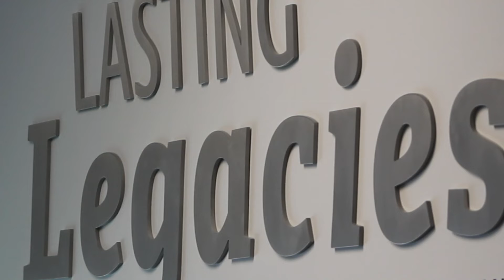Green Ribbon Champion — Miss Teen USA 2017, Sophia Dominguez-Heithoff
We're excited to say Sophia Dominguez-Heithoff, Miss Teen USA 2017, is a Green Ribbon Champion. A Green Ribbon Champion is a local leader who is passionate about saving and improving lives by increasing the size of the organ donor registry.